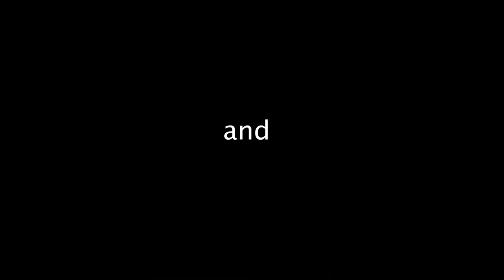2/12/2018 TALK UP: Old Navy, Black Business and Quincy Jones